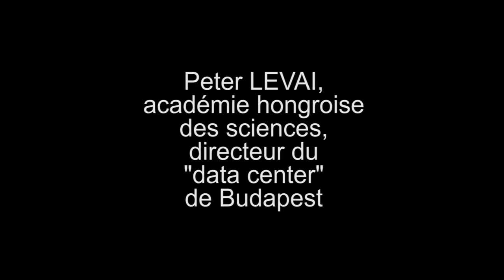DATA CENTER. Comment faire face à l'afflux de données ?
Entretien avec Peter Levai, de l'Académie des sciences hongroises.